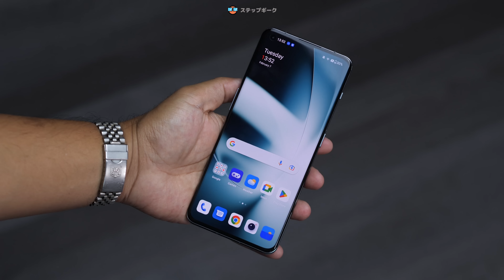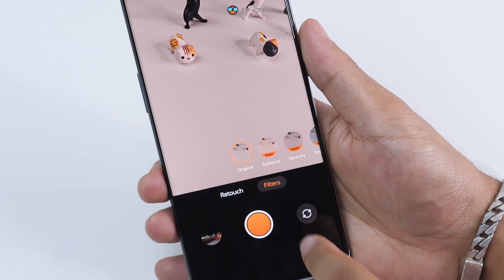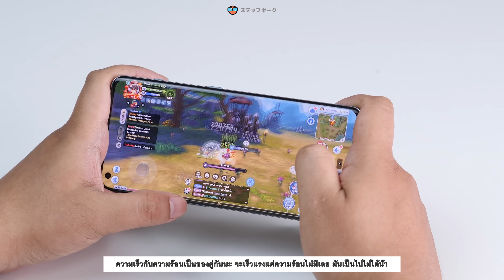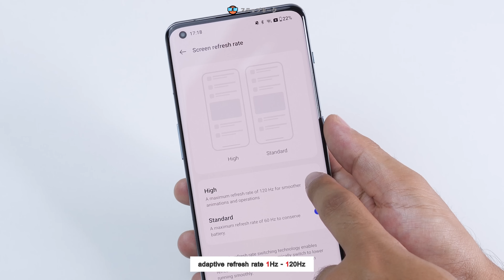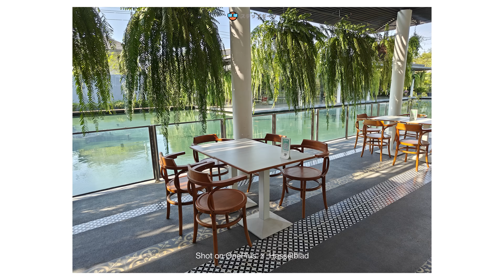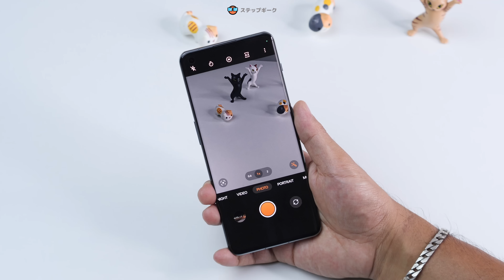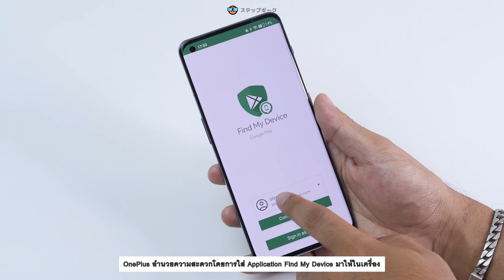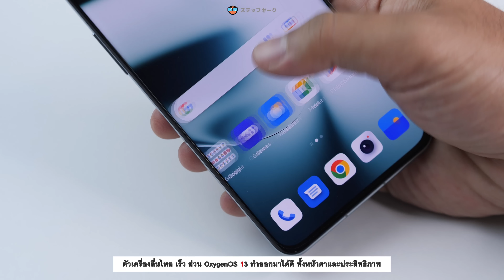รีวิว OnePlus 11 5G การกลับมาของจิตวิญญาณ พร้อมเลนส์ถ่ายภาพบุคคล 32 ล้าน ระดับ Hasselblad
สำหรับ ผลิตภัณฑ์เรือธงทั้งหมดทั้ง OnePlus 11 5G และ OnePlus Bus Pro 2 เปิดจำหน่ายพร้อมกันทุกช่องทางแล้วตั้งแต่วันนี้
ราคาและการวางจำหน่าย
วางจำหน่าย ราคา 29,990.-
8GB + 128GB สีดำ Titan Black
วางจำหน่าย ราคา 32,990.-
16GB + 256GB สีเขียว Eternal Green
OnePlus Buds Pro 2
วางจำหน่าย ราคา 6,490.-
สีเขียว Arbor Green | สีดำ Obsidian Black
ช่องทางการจัดจำหน่าย OnePlus Experience Zone, AIS, Shopee, Lazada และ OPPO Brand shop
โปรโมชันสุดพิเศษ
เมื่อซื้อ OnePlus 11 5G ผ่านช่องทางใดก็ได้ รับทันที OnePlus 11 5G Sandstone Bumper Case มูลค่า 790.- พร้อมบัตรประกันจอแตก E-VIP card
และรับเพิ่ม OnePlus Buds Pro 2 มูลค่า 6,490.- เมื่อไปร่วมงาน Thailand mobile expo 2023 จำนวน 200 ท่านแรก
และเตรียมพบกับโปรโมชั่นพิเศษมากมายในงาน Thailand Mobile Expo 2023 ที่ศูนย์ประชุมแห่งชาติสิริกิติ์ ฮอลล์5 บูธ L20,L21 วันที่ 16-19 กุมภาพันธ์นี้
OnePlus 11 5G เริ่มต้นเพียง 26,990 บาท เมื่อสมัครแพ็กเกจตามที่กำหนด พร้อมรับของสมนาคุณ ประกันหน้าจอแตก 1 ครั้ง ภายในระยะเวลา 1 ปี มูลค่า 10,000 บาท และ OnePlus sandstone bumper case black มูลค่า 790 บาท และของแถมพิเศษเพิ่ม OnePlus gaming tricker 1 คู่ มูลค่า 599 บาท สำหรับลูกค้าที่สั่งซื้อรุ่น OnePlus 11 5G พร้อมแพ็กเกจรายเดือนที่เปิดเบอร์ใหม่และย้ายค่ายเบอร์เดิมผ่านช่องทาง AIS Online Store รวมของแถมมูลค่า 11,389 บาท
ผ่อนสบาย 0% นานสูงสุด 36 เดือน
เก่าแลกใหม่ พิเศษ 2 ต่อ สำหรับลูกค้า AIS นำเครื่องเก่าแลกซื้อ OnePlus 11 5G รับส่วนลดเพิ่ม
• ต่อที่ 1 : มูลค่าเครื่องเก่าใช้เป็นส่วนลด
• ต่อที่ 2 : รับส่วนลดเพิ่มอีก
แลกซื้อเครื่องเปล่า ไม่ติดสัญญา หรือ เครื่องราคาพิเศษ ติดสัญญา รับส่วนลดเพิ่ม 6,000.-
เมื่อนำสมาร์ตโฟนทุกแบรนด์ที่ราคาเปิดตัวภายในปี 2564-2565 มากกว่า 12,000.-
โปรโมชันนี้ตั้งแต่วันที่ 15 กุมภาพันธ์ 2566 ถึง 28 กุมภาพันธ์ 2566
สามารถสั่งซื้อรุ่น OnePlus 11 5G ได้ที่เอไอเอสช้อปและร้านเทเลวิซทุกสาขา หรือช่องทางออนไลน์ของเอไอเอส AIS Online Store รายละเอียดเพิ่มเติม
ดีลสุดพิเศษผ่านช่องออนไลน์ เมื่อช้อปตั้งแต่วันนี้ - ถึง 28 กุมภาพันธ์ 2566 ที่ OnePlus Flagship Store รับฟรี! E-VIP Card ประกันหน้าจอแตก และ OnePlus 11 5G Sandstone Bumper Case มูลค่ารวมกว่า 10,790 บาท
สามารถติดตามข่าวสารและข้อมูลของ OnePlus ประเทศไทยได้ที่ และ